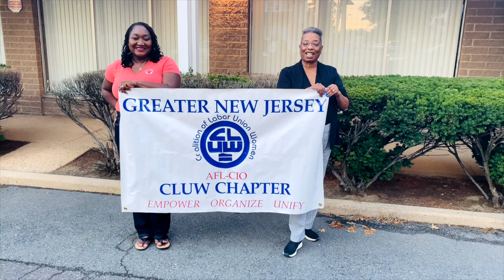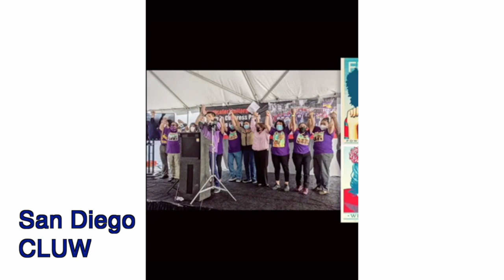Chapter Roll Call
CLUW chapters across the USA submitted videos for our 21st Biennial Virtual Convention. Meet our members!